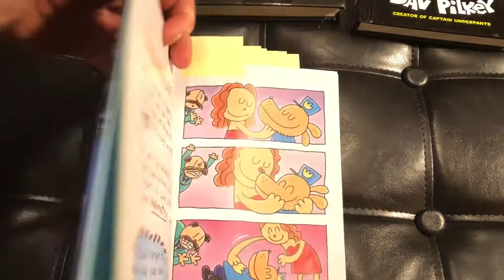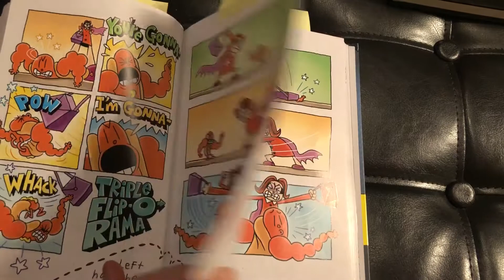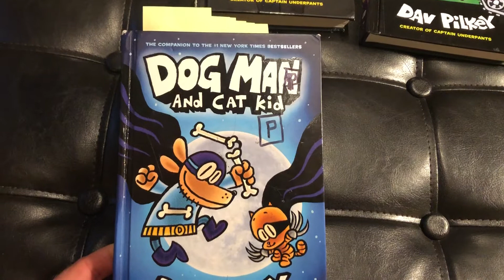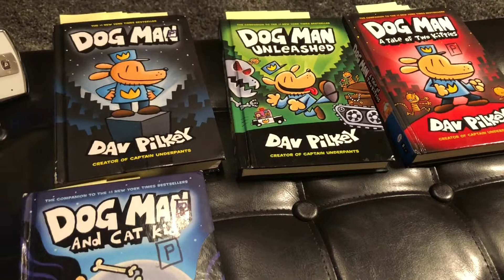Dog Man and Cat Kid - FLIP-O-RAMA only!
Fair Use Act - 17 U.S. Code § 107 - Limitations on exclusive rights: Fair Notwithstanding the provisions of sections 106 and 106A, the fair use of a copyrighted work, including such use by reproduction in copies or phonorecords or by any other means specified by that section, for purposes such as criticism, comment, news reporting, teaching (including multiple copies for classroom use), scholarship, or research, is not an infringement of copyright.